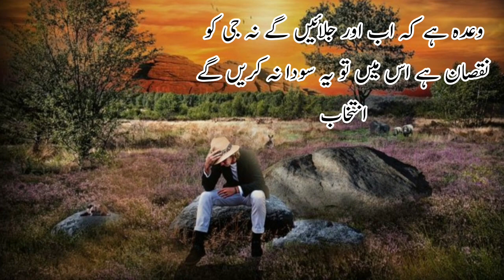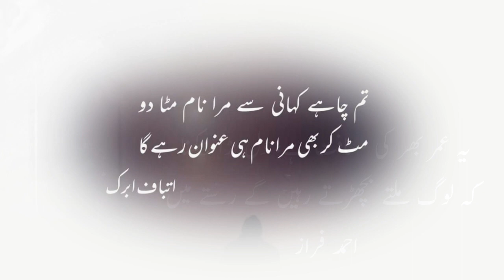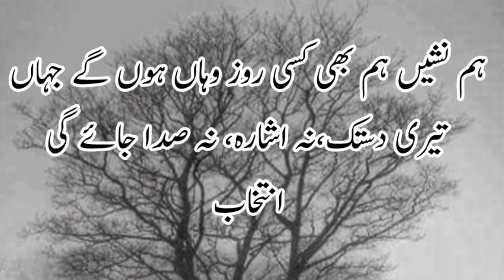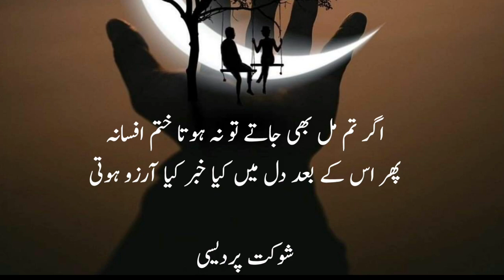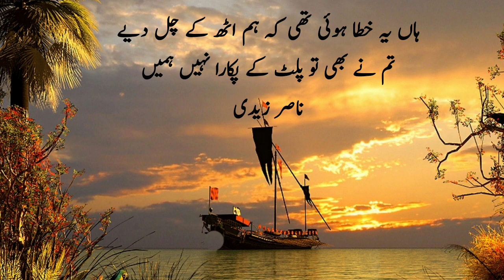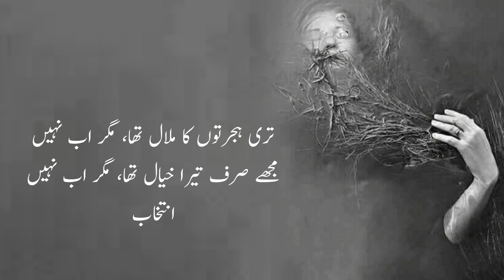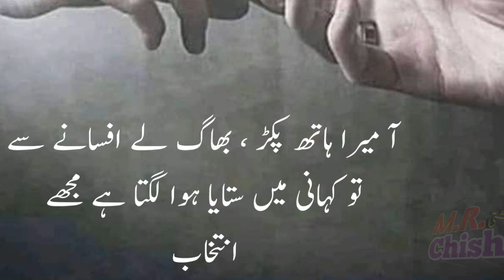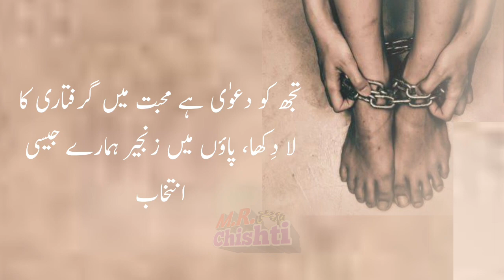Urdu shayeri || Urdu poetry|| اردو کے بہترین اشعار اردو شاعری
Urdu Grammar
Urdu poetry
Urdu shayri
Urdu 2 lines poetry
اردو شاعری
شعرو شاعری

Page ka link